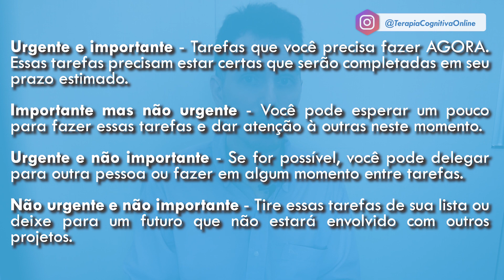Dicas para EMPREENDER na Psicologia | Será que é para você?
Como que você pode começar a empreender na Psicologia? Essa pergunta já recebi algumas vezes e hoje decidi começar essa série de dois vídeos para ajudar alguns estudantes e recém-formados a descobrirem se eles conseguem empreender e a encontrarem  no que eles podem direcionar seus esforços caso eles queiram empreender sendo psicólogos.

Conheça o Amazon Prime e teste por 30 dias

Roteiro: Diego Falco / Alcione Ricci